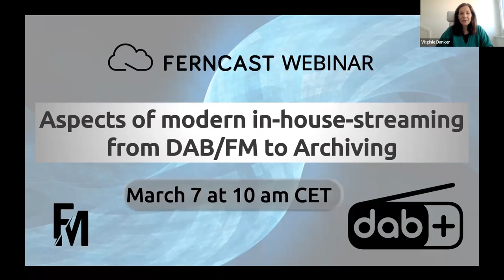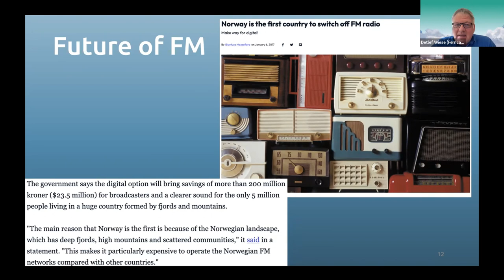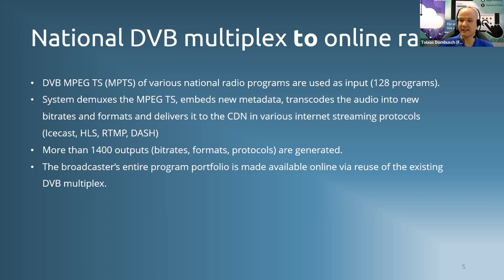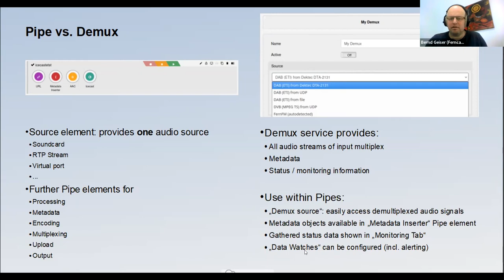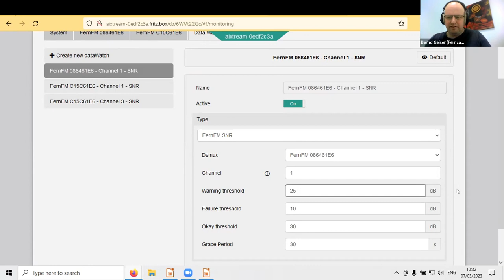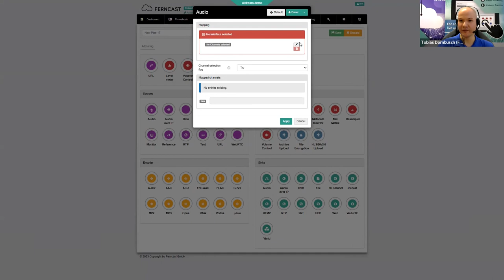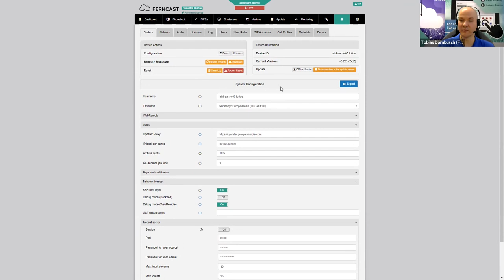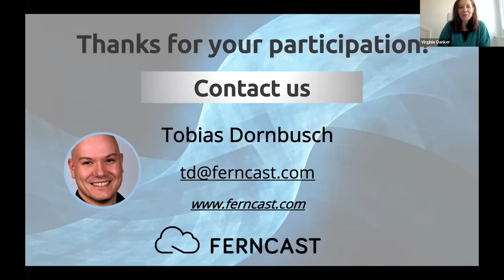Aspects of modern in-house-streaming from DAB/FM to Archiving — Ferncast Webinar Replay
Welcome to Ferncasts's eighth webinar! In it we discuss the possibilities and advantages offered by in-house streaming and audio reuse, with a special focus on using DAB ensembles, FM signals and DVB multiplexes as inputs.
We talk about the advantages of various workflows, how customization can improve your workflows and why our solutions are ideal for in-house streaming and audio reuse — the optimal solutions for intricate and varied audio workflows.

Join the broadcast revolution!

Timestamps
Intro: 00:00
Ferncast introduction  (Detlef Wiese): 02:28
The PIPE Concept +  Examples of In-House-Streaming and Audio Stream Reuse (Tobias Dornbusch): 08:55
Quiz: 17:50
Demultiplexing features in aixtream (Bernd Geiser): 18:35
How to use aixtream for in-house-streaming (Tobias Dornbusch): 29:37
Summary of DAB/FM/DVB applications (Detlef Wiese): 41:30
Quiz resolution: 44:54
Event calendar: 46:51
Goodbye: 47:49